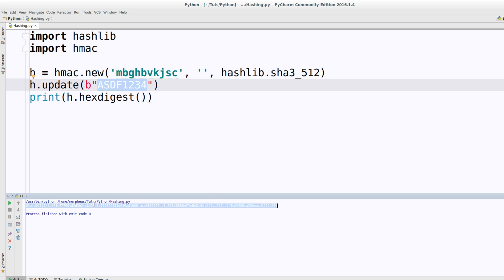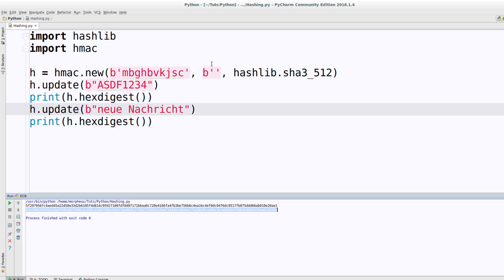Python Tutorial - HMAC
In diesem Tutorial geht's um die Berechnung des HMACs in Python. Falls ihr nicht wisst, was das ist, schaut euch meine IT-Sicherheitsplaylist an.